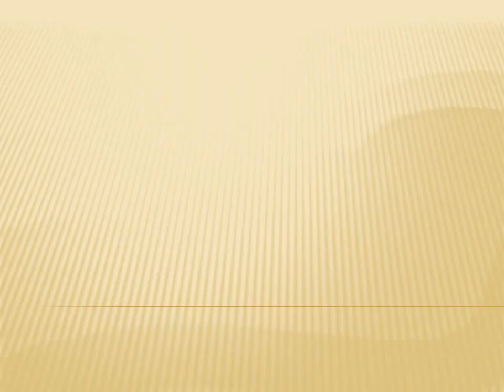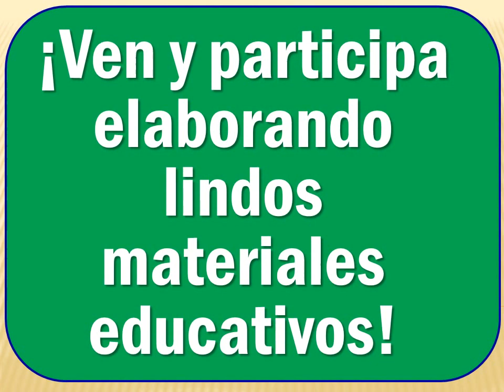TALLERES INTERACTIVOS CON EXPOSICIÓN DE MATERIALES EDUCATIVOS - CEUPS EDUCACIÓN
¡Ven y participa elaborando lindos materiales educativos! INGRESO LIBRE.
LUGAR: aula de Psicomotricidad; primer piso del pabellón de aulas de la Facultad de Educación.
HORARIO: sábado 29 de noviembre; de 10:00 a.m. a 1:00 p.m.
PARTICIPANTES DEBEN TRAER: materiales básicos como tijera, uhu, cartulinas, silicona liquida, papeles de colores y retacitos de tela.

La profesora Reyna Luisa Cruz Shuan y estudiantes del curso “Taller de Elaboración de Materiales Educativos” del VI Semestre, agradecemos su participación y los esperamos para compartir lindas creaciones.

Informes:
Teléfono Directo:  452-1163.
Teléfono IP.: 619-7000, anexo: 3029